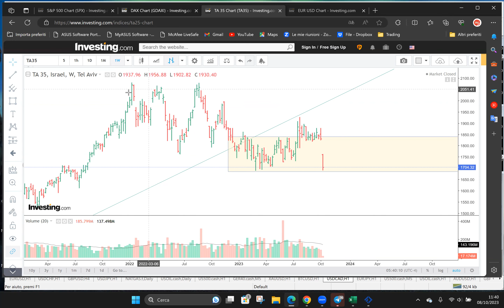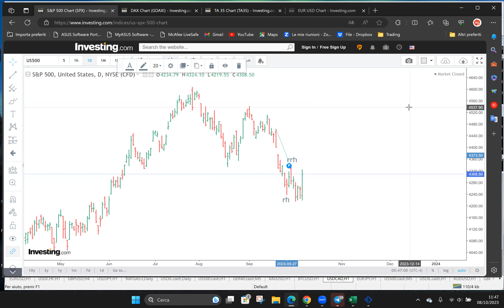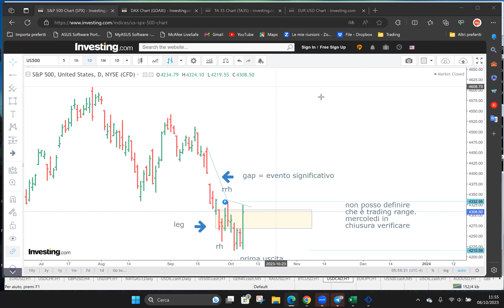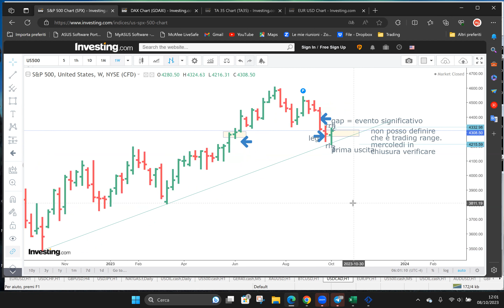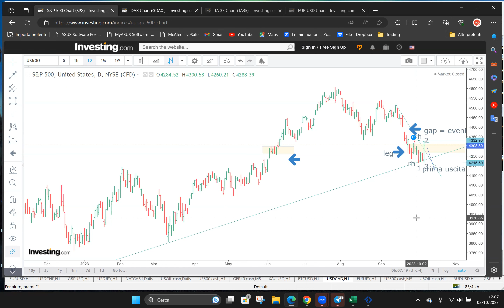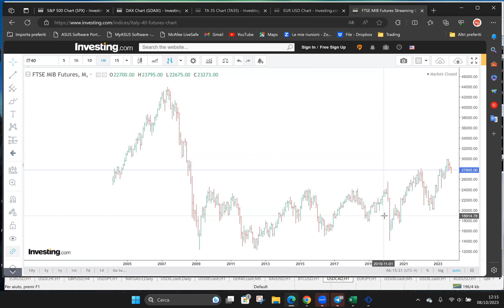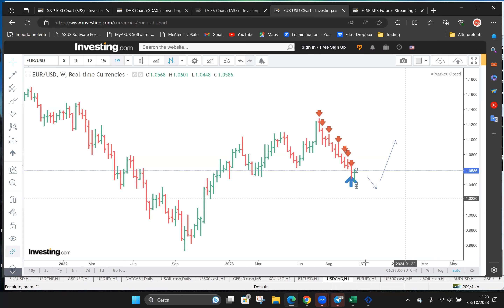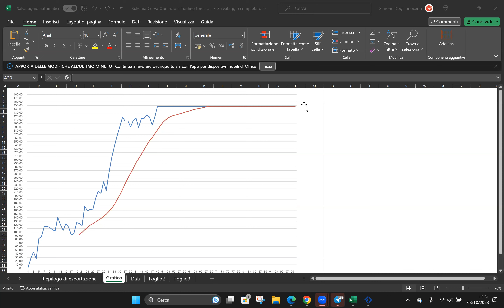analisi di trading grafici 8 ottobre 2023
Oggi vediamo la situazione dei grafici del weekend per una buona preparazione della settimana di
Vediamo sp500 dax e anche eurusd con alcune considerazioni grafiche in virtù, anche, degli avvenimenti del weekend che vedono la borsa di israele cedere sensibilmente nell'apertura di domenica 8 ottobre.